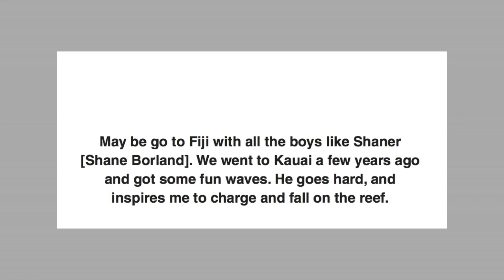Paris Brosnan Interview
An interview with Paris Brosnan now on Abstractfilth.com.